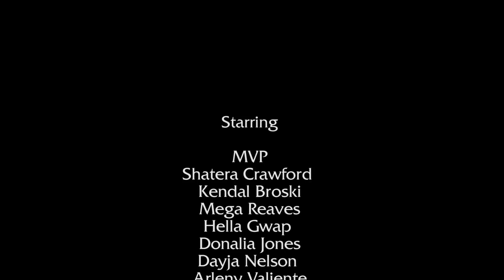MVP "Pregnant feat. Jerome Wright" (Music Video)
Directed by: MVP and Rodney Henry Jr.
Shot and edited by: TheKidEd

 Songs:

1.  Looking at Other Girls feat. DaeUno
2.  Pregnant feat. Jerome Wright